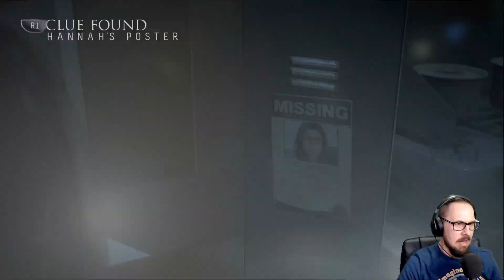Why You So Obsessed With ME? | Until Dawn | Episode 7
Welcome to the "Until Dawn" Series - Eight friends return to the isolated mountain lodge where two of their group disappeared exactly one year ago, things quickly turn sinister...

In this Episode: I'm really not sure who is dead and who is alive anymore, so many things happen, we play as Sam, Matt & Emily.